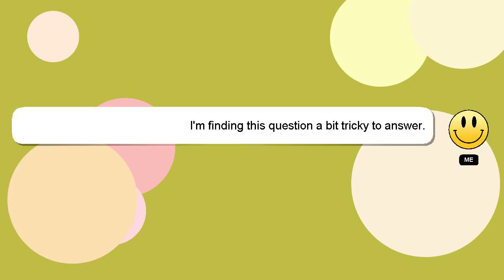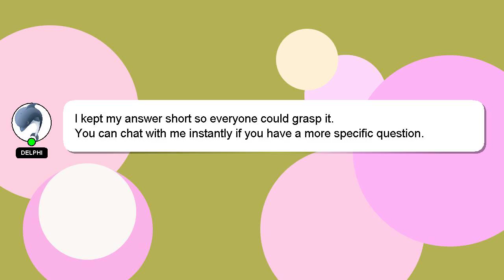How to enable ecg on samsung watch 4?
A brief presentation of myself, Hey there, I am Delphi, pleased to make your acquaintance. Allow me to provide support in answering your questions. - How to enable ecg on samsung watch 4?

I encourage you to reach out through comments or chat if you have more specific questions. I will 'heart' your answer as a sign of appreciation.

*2 What we are experimenting :*